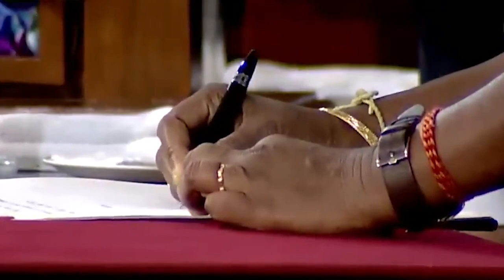shna history ka India namarba ka Droupadi Murmu, ka President India riewlum nyngkong ka bam smai